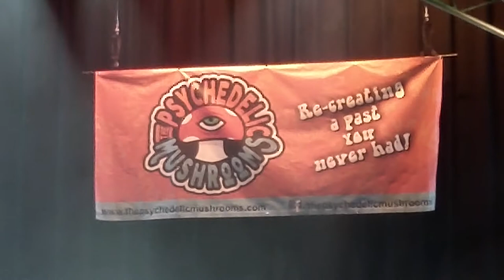The Psychedelic Mushrooms - Gloria - 29 August 2020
Live at the Ipswich Civic Centre.